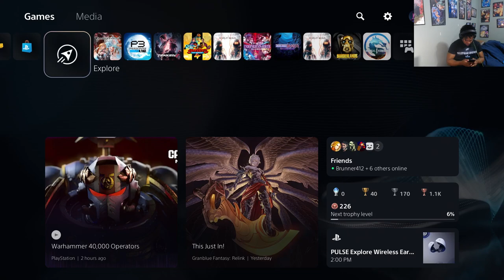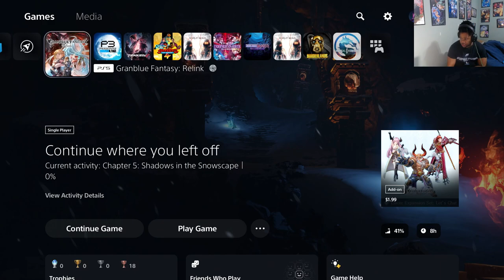Knuckles Let's Play Granblue Fantasy Relink Part 4: Ice Queen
After playing the demo version it was no doubt I was gonna get the main game! Still learning the game but I'm very excited to go on this new adventure! (This was streamed on March 15th)

Time Stamps:

0:00 - Start
15:30 - Make Our Skies Safe Again
41:20 - Tomorrow's Prayers
51:45 - Fort Fumigation
1:00:50 - Mt. Neigelith
1:13:40 - Nazarbonju Boss Fight
1:33:45 - Decrepit Monastery
1:42:40 - Protecting Historiath
1:46:50 - Scarmiglione Boss Fight
1:55:00 - Id Boss Fight
1:58:13 - Managarmr Boss Fight